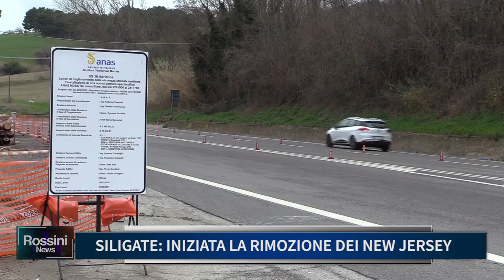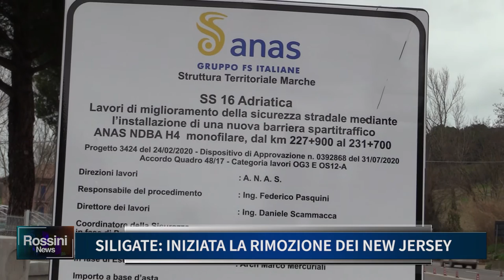SILIGATE, INIZIATA LA RIMOZIONE DEI NEW JERSEY